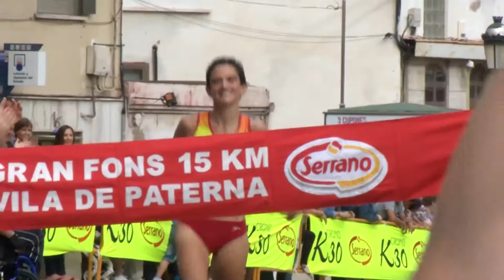XX Circuito Carreras Populares con el reto del 25% de participación femenina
Un total de 12 pruebas configuran el trazado de este año, con dos medias maratones, cuatro 15K y seis 10K, y que se desarrollará en los pueblos de Buñol, L'Eliana, Llíria, Siete Aguas, entre otros.